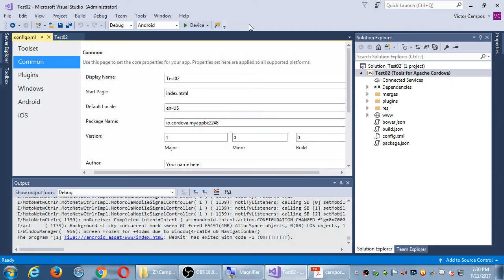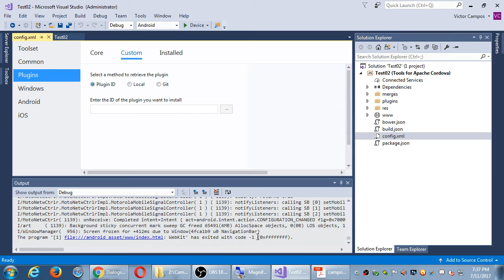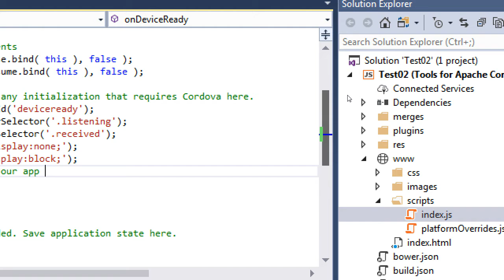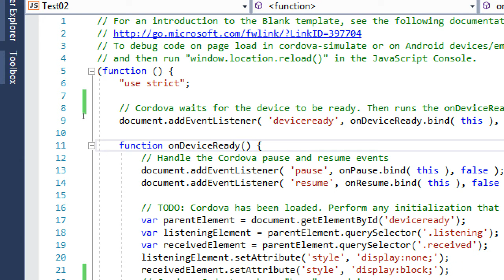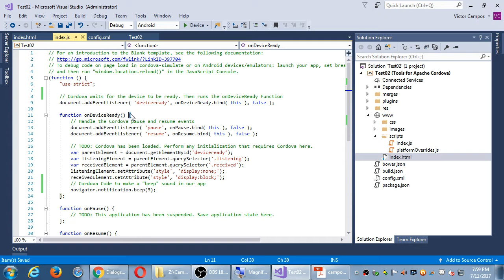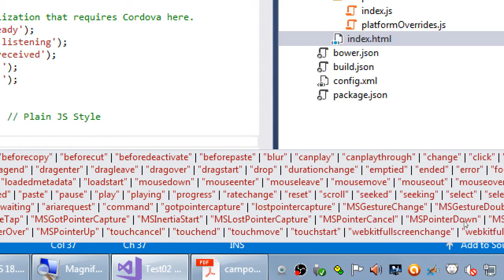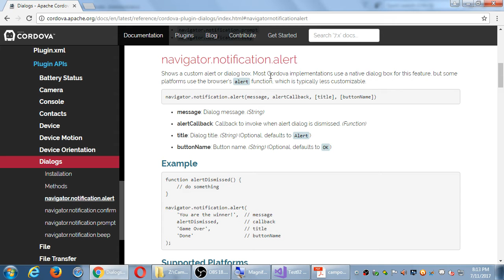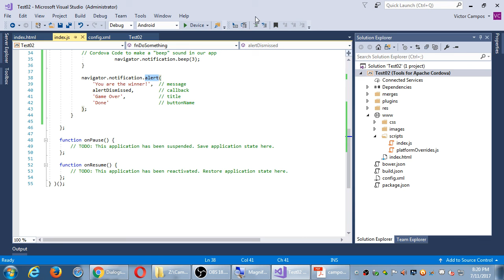MAD II 2017 07 11 19 30 15